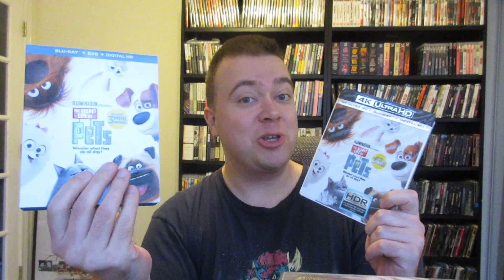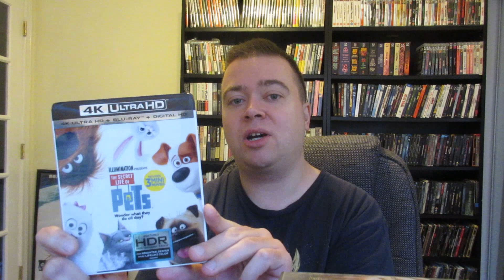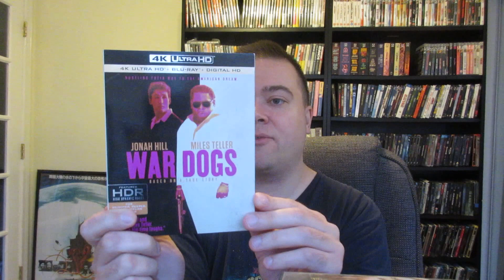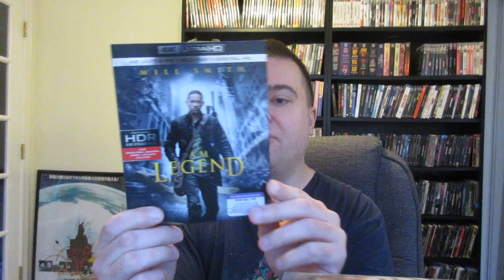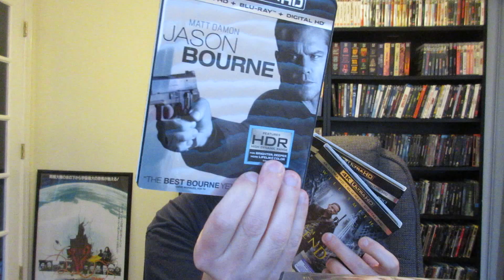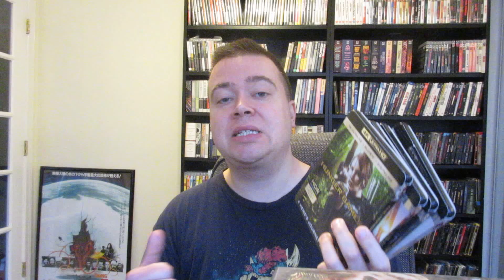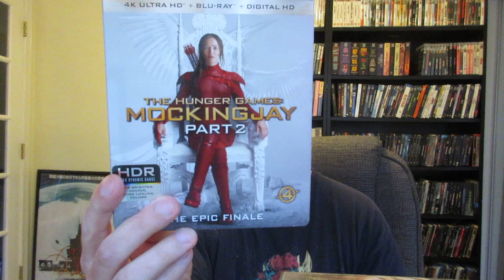4K Ultra HD Collection Update 11 Pickups! Blu-Rays, Horror, Action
4K Ultra HD titles;
The Secret Life Of Pets
Jason Bourne
I Am Legend
Goodfellas
The Town
Argo
4K Ultra Hd Blu-Ray Digital Copy Combo Packs